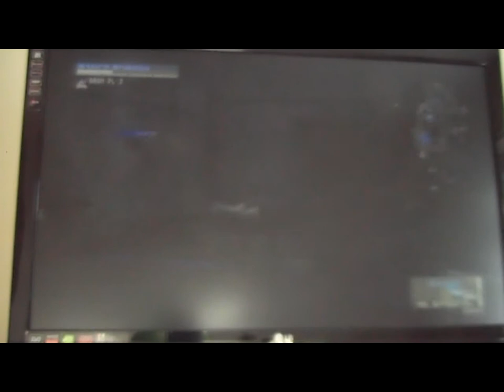base MGO Grom Pl TT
low quality